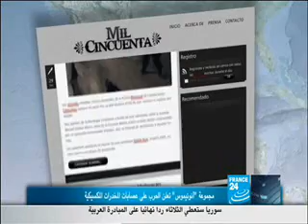قراصنة الويب يعلنون الحرب على تجار المخدرات فيديو